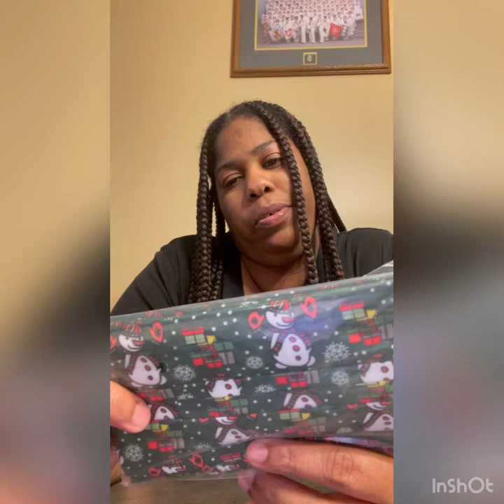UNBOXING AMAZON CHRISTMAS MASKS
WELCOME TO MY VARIETY SHOW
Hi I’m Shawan Shenek I hope you like subscribe and comment on my videos..I’m just part of a Small YouTube Army that want to grow. so laugh cry and smile at my videos...hope I can make one friend.